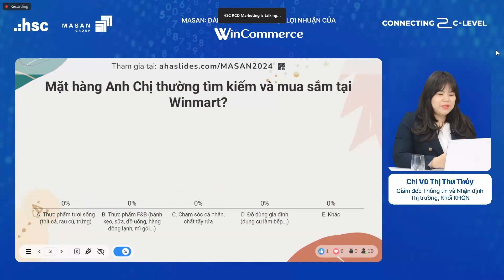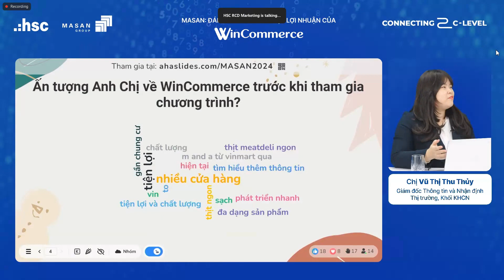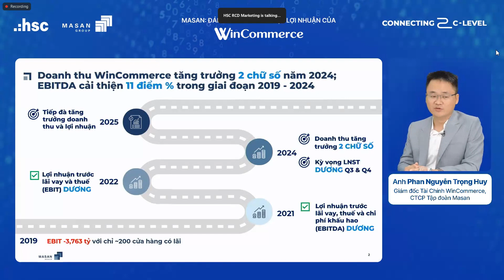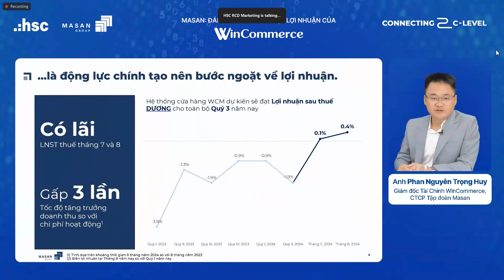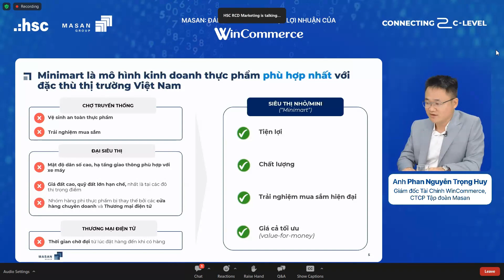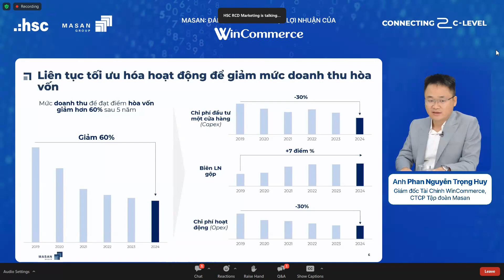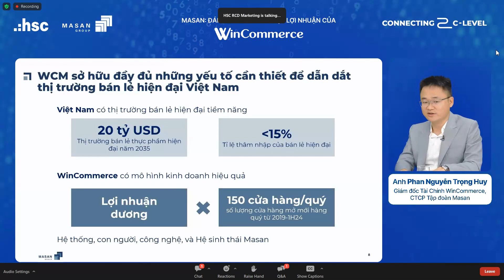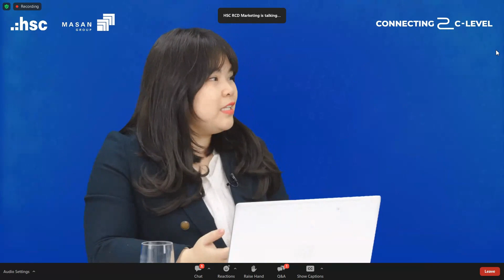MSN - Hội nghị Nhà Đầu tư - Đánh dấu bước ngoặt lợi nhuận của Wincommerce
Thời gian: 15h30 - 16h10, Ngày 18/10/2024
Hình thức: Online qua Zoom
Tổ chức: Wincommerce (MSN) - HSC

Tham gia Nhóm Chat / Kênh Chứng khoán - Định hướng Đầu tư Dài hạn
Kênh Telegram (Phân theo chủ đề)

Địa chỉ: Phòng 502, Tòa nhà số 114 Mễ Trì Hạ, Phường Mễ Trì, Quận Nam Từ Liêm, Hà Nội